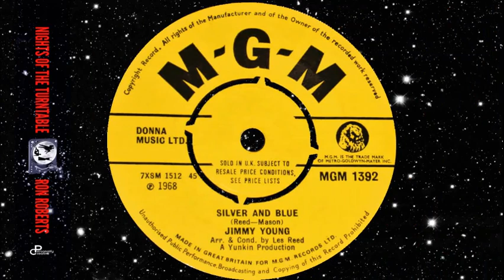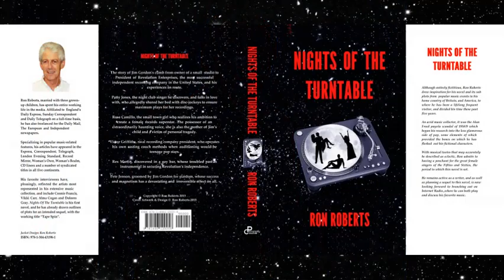Jimmy Young - Silver and Blue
Record stars didn't come much bigger than Jimmy Young who, back in 1955, scored two UK number one hits with his covers of American successes "Unchained Melody" and "The Man From Laramie". This was no mean achievement, considering on the first of these he was competing with Al Hibbler, whose version reached #2, and on the second with Al Martino, whose U.S version had been a hit. In all, Jimmy spent seven weeks at number one in the UK charts that year and, though his hits dried up in 1964, after charting with a new recording of "Unchained Melody", he then embarked on an astonishingly successful second career as a disc jockey, first with Radio Luxembourg and then hosting 'Housewives' Choice', on the BBC Light Programme, before becoming one of the newly-formed BBC Radio 1's DJs, presenting the weekday mid-morning show from 1967 to 1973. He switched channels in '73, joining BBC Radio 2, where he hosted his own daily lunchtime news and current affairs programme. The show, which Jimmy termed "The JY Prog", ran from July 1973 to December 2002!
Although 81 when leaving the BBC, he shortly after wrote a newspaper column in which he attacked the Corporation for instances of "brutality", leaving readers in no doubt that it had not been his desire to leave. He then continued with the column for a further four years.
Not so widely known is that Jimmy Young had been a useful boxer as well as rugby player. He had played for Cinderford RFC, but turned down the opportunity of a place with Wigan's rugby league team.
Awarded an OBE in 1979, and a CBE in 1993, Young was knighted in 2002 for services to broadcasting. He died in November 2016 at the age of 95.
It was while Jimmy was with BBC Radio 1 that he recorded "Silver and Blue", written by Les Reed and Barry Mason, which the maestro also arranged and conducted as well as providing piano accompaniment. Although not a Christmas song, its title more than suggests that it ought to be played at that time of year!